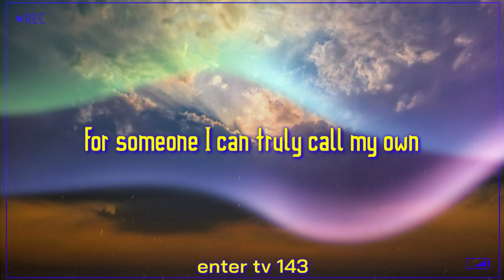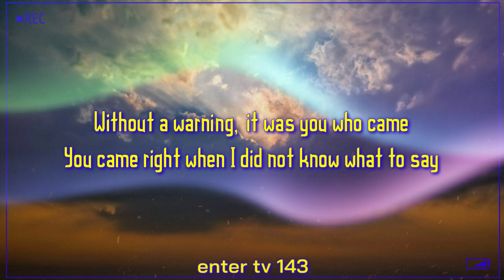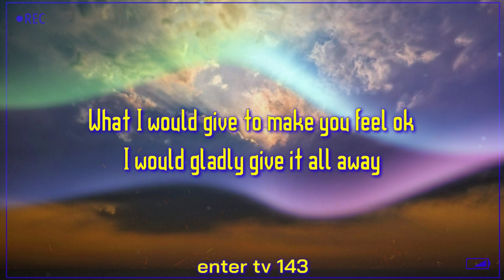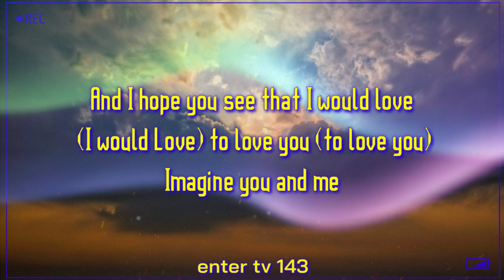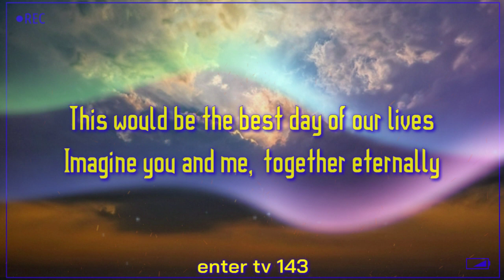"Imagine You And Me" Version 2 (Aldub) | Maine Mendoza And Alden Richards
hello.team 143,
isang magandang hapon sa inyo!
sana magustuhan niyo ang ginawa kong lyrics video ng "Imagine You And Me"
thanķ You!
"Imagine You And Me" Version 2 (ALDUB)
Maine Mendoza And Alden Richards

✔Original Artist:Maine Mendoza:
✔Songtitle:Imagine You And Me
✔Songwriters:Maine Mendoza